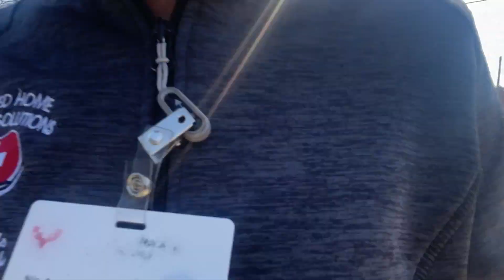Weekly Vlog: St. Patricks day activities and this mf'n job!! ☘️🤬